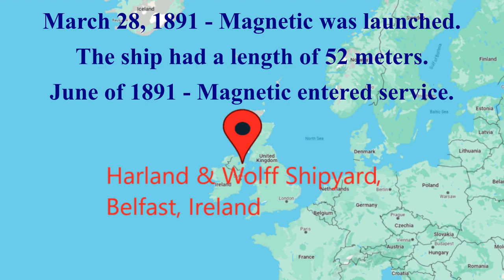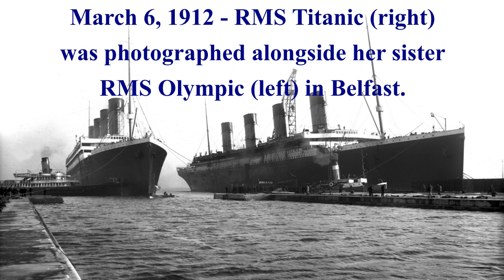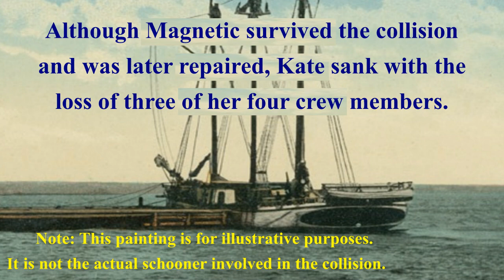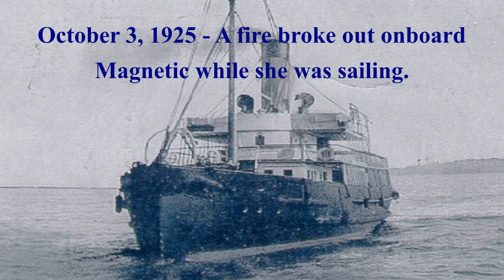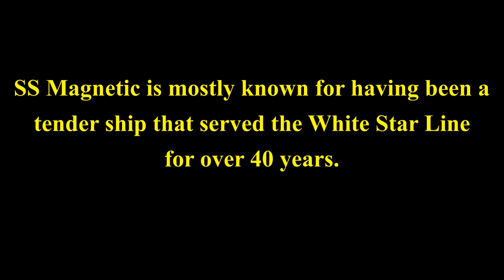SS Magnetic: Tender Ship Of The White Star Line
SS Magnetic was a passenger tender ship built by Harland and Wolff in 1891 for the famous British shipping company White Star Line.

Magnetic has a relatively eventful career while serving the White Star Line. On February 17, 1915, Magnetic was involved in a collision with the British schooner Kate. Although Magnetic survived the collision and was later repaired, Kate sank with the loss of three of her four crew members.
On October 3, 1925, a fire broke out onboard Magnetic while she was sailing. Fortunately, Magnetic was able to be beached and the ship was later repaired.

In December of 1932, Magnetic was sold by White Star Line to the Alexandra Towing Company.

While serving for her new owner, Magnetic was renamed Ryde.

In 1935, the former Magnetic was decommissioned and scrapped.

Music used in this video:

Floating Sandbox Soundtrack